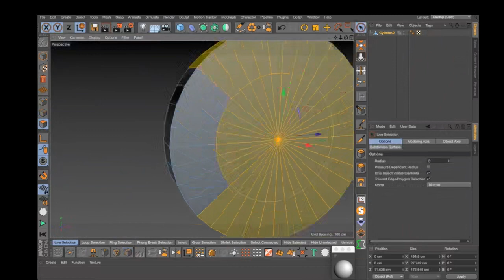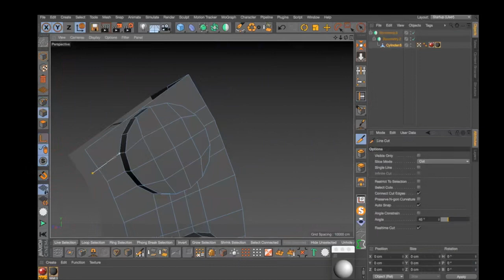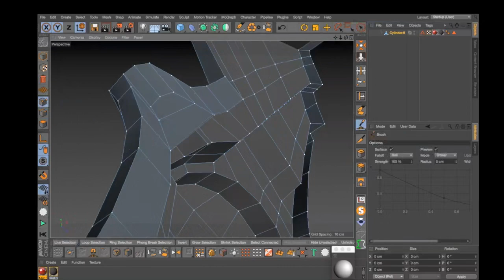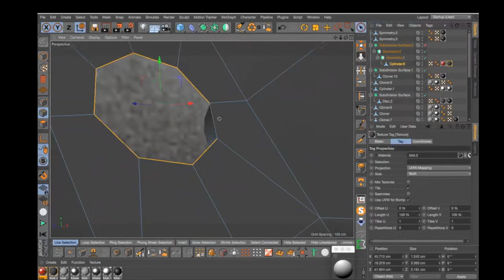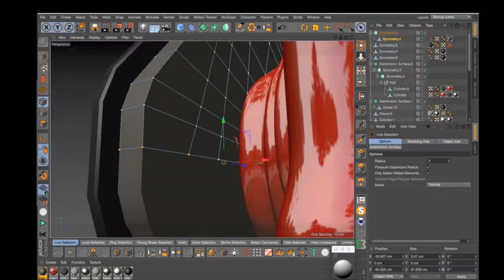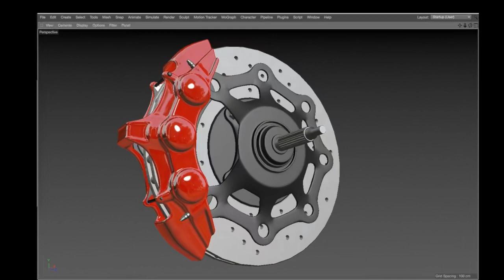Cinema 4d#C4D#BMW#I8#time#laps#tutorial#Disc brake part 2